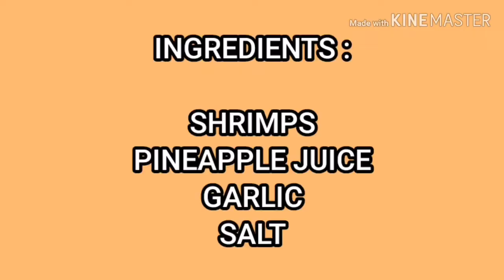Shrimp with PINEAPPLE JUICE / + CAuliFLOWER & BROCCOLI